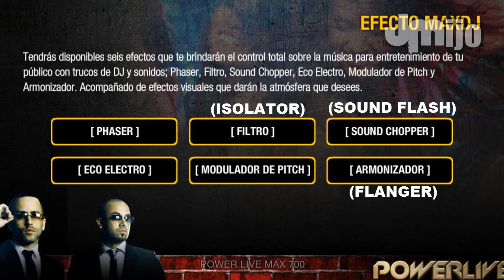Nuevo Panasonic AKX y MAX 700 - 2013